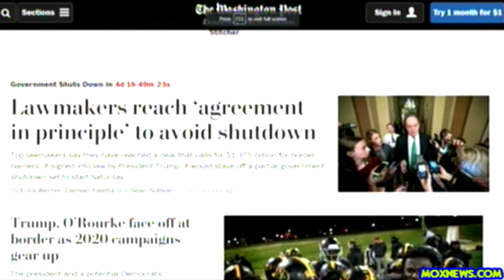Beto O'Rourke "U.S. Cities Of U.S. Mexico Border Are Far Safer Than U.S. Cities Of The Interior!"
Beto O'Rourke & Democrats' Rally in El Paso, TX
Former Rep. Beto O'Rourke, a potential 2020 presidential candidate, held a rally with fellow Democrats in El Paso, Texas. We begin this portion of the rally when Mr O'Rourke is telling the story of Thelma White, who gratuated from Douglas High School in El Paso in 1954.